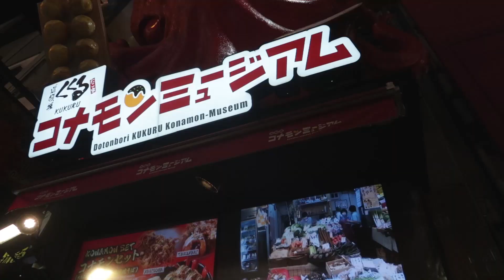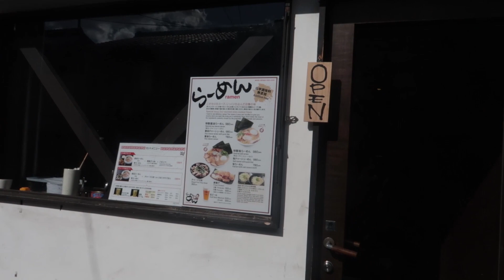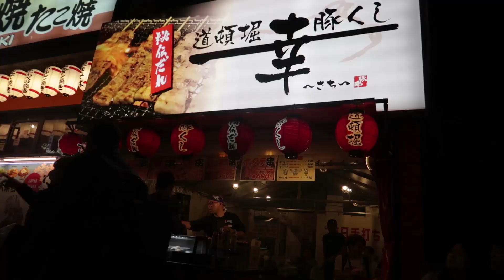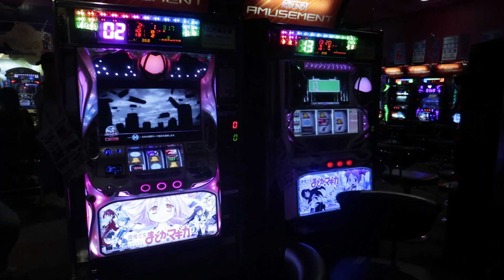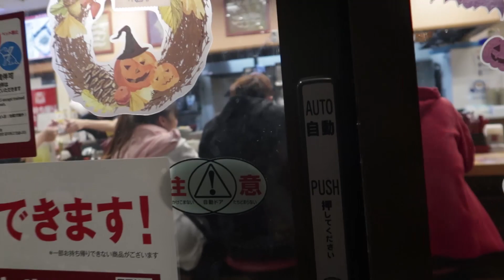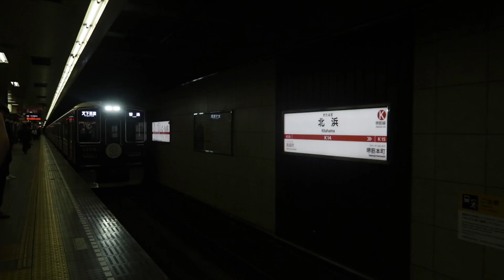Osaka, Japan Vlog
Hey ho! It's been a while. Enjoy this chill Japan vlog I did. We basically just gorged our faces with food and tried to experience Osaka as much as we can.

0:00 - 2:14 - Day 1 (PH-KIX, Den Den Town, Dotonbori)
2:15 - 5:32 - Day 2 (Kyoto, Dotonbori)
5:33 - 8:57 - Day 3 (USJ, Umeda, Dotonbori)
8:58 - 10:48 - Day 4 (Nara, Kitahama, KIX-PH)
10:50 - to the end is a weaboo bonus clip

» vllo/adobe premiere pro

» philippines